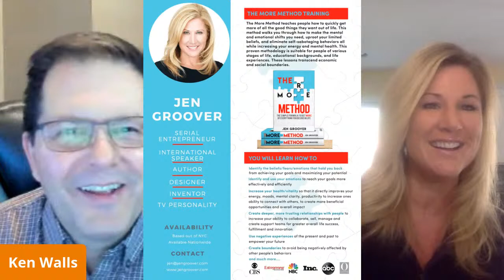Interview with Jen Groover!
Jen Groover is a speaker, best selling author, TV personality and completely amazing woman!
Come and listen to her story!